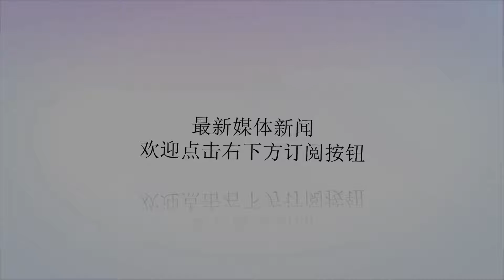广东宏远一直不官宣留任尤纳斯，是等杜锋回来执教？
谢谢！是的，没错。广东宏远本赛季半决赛被辽宁队淘汰后，主帅尤纳斯就被广东媒体及球迷们诟病，说他固执老化，只会七人轮换，不会培养锻炼新人，只会死用易建联. 外界的声音一直都想炒掉鱿鱼，再换个肯用新人的主帅。不过，尽管外界要求拿下尤纳斯的声音不断，广东宏远官方还是不为所动，一直没有宣布是炒掉尤纳斯还是留任他。从小编目前掌握的信息来看，广东宏远有可能是等到年底再宣布炒掉尤纳斯迎接杜锋回来！主要有以下几个原因。一是球队从5月20日左右就重新集结，以备战新赛季的CBA联赛。但是这一个月以来，没有任何有关尤纳斯的信息，宏远队的一些热身赛也没看到尤纳斯的身影。二是从网络流传的图像显示，前不久，在宏远男篮的训练球馆已经撤下了尤纳斯的上墙画，而这些也是印证了尤纳斯将不会留守球队？三是网传广东宏远已签下莫里斯，而莫里斯的加盟当初尤纳斯是极力反对引进的一名球员，尤认为他一年没打球，而且打球态度散慢，但宏远这么早宣布签下莫，又证明了尤纳斯将离开球队？四是宏远前主帅杜锋在这次中国男篮蓝队招入了多名宏远队球员，如二飞、胡明轩甚至邵英伦等，有消息称是为杜锋回归宏远锻炼新人。五是今年年底中国男篮红蓝队将合并，这也意味着到时杜锋和李楠将只有一个人留任男篮主帅或另选高帅。有网贴称杜锋已基本无望主帅位置。种种迹象表明，广东宏远留下尤纳斯的机率已低于30%，很有可能是等中国男协宣布主帅人选后，球队再第一时间宣告杜锋回归！